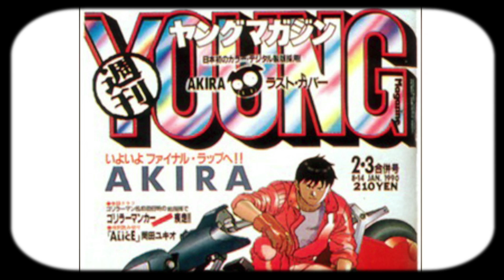6 Trucs à Savoir sur AKIRA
Le chef d'oeuvre d'animation de Katsuhiro Ôtomo !